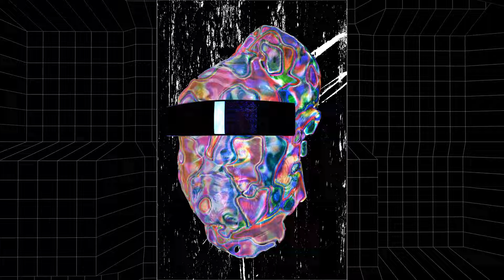Magic - Diljit Dosanjh - VDJ Shaan X VDJ Mervin - Remix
Credits :
Artist: Diljit Dosanjh
Composer: Inderpal Mega
Lyricist: Channi Nattan
Producer: thiarajxtt